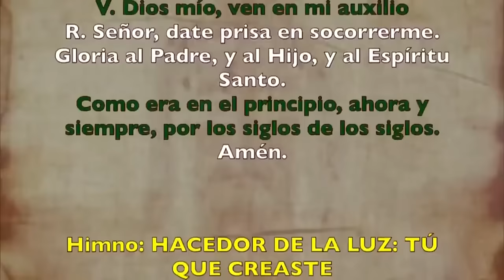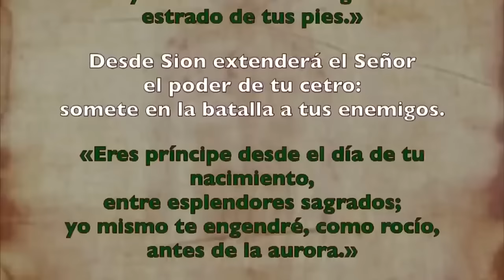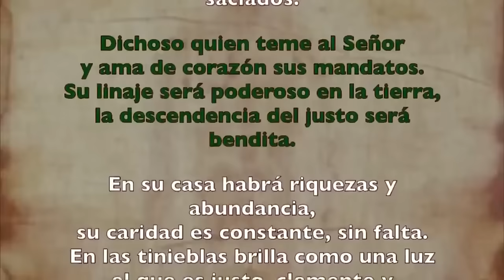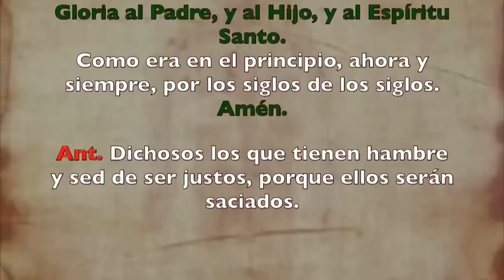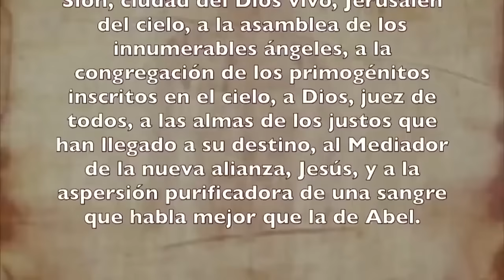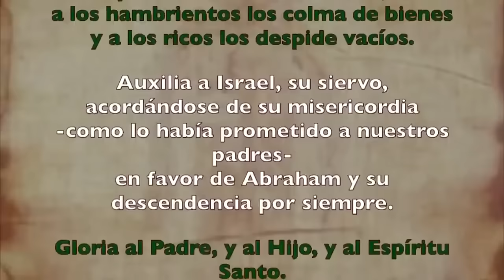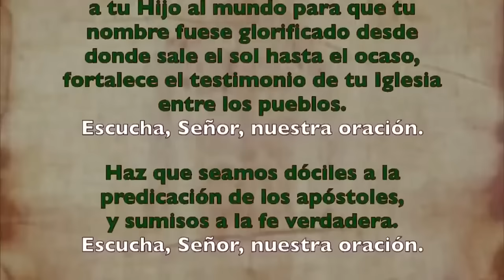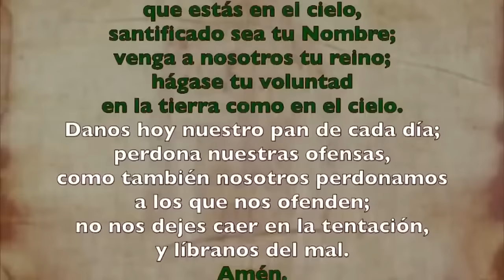Oración de la tarde (II Vísperas), DOMINGO 21 DE JULIO 2024 I XVI del Tiempo Ordinario